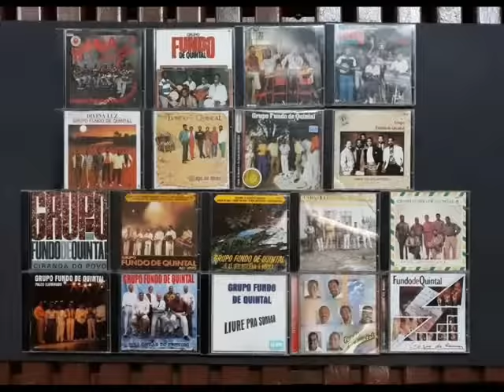só pedrada dolente do fundo de quintal 🎵